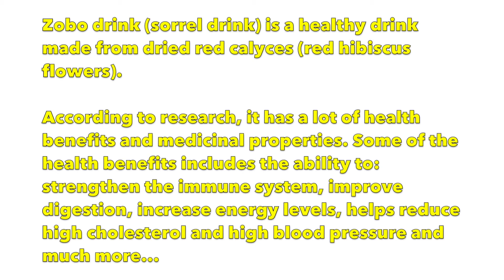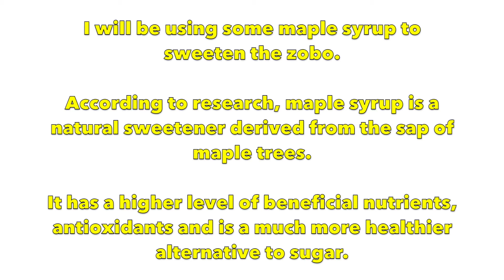How to Make the Best SUGAR-FREE Sorrel Drink | Zobo Drink | Hibiscus Drink | Roselle Drink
Zobo drink / Sorrel drink is a very healthy and refreshing drink with so many health benefits. I kept the ingredients as natural as possible by using fruits and natural sweeteners.